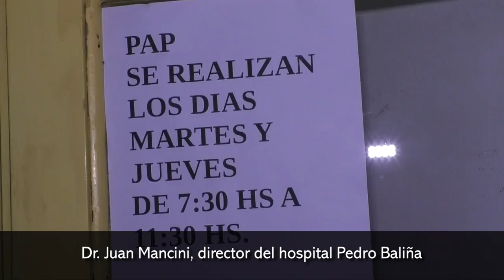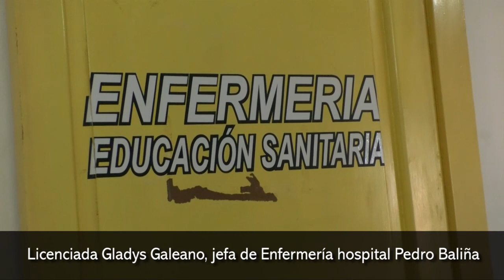El Hospital Baliña inauguró un consultorio de Educación Sanitaria para enfermedades crónicas no tran